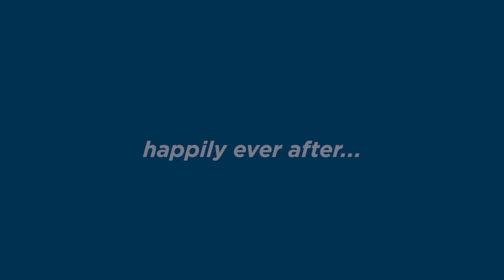The Winner is